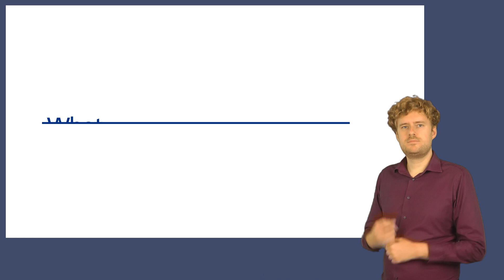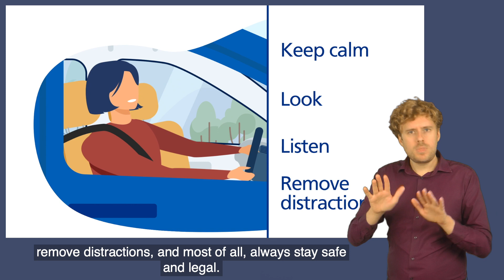What should road users do - BSL - North East Ambulance Service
Find out what to do if you're driving and see an ambulance on blue flashing lights or hear a siren.

With BSL and subtitles.